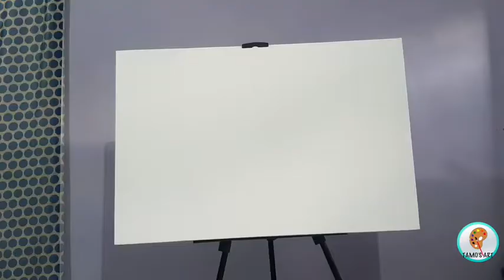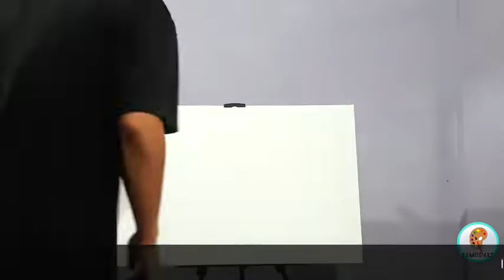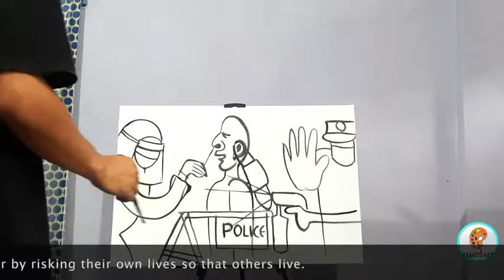TRIBUTE TO CORONA WARRIRORS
It is the process of making a painting  which is dedicted all the frontline workers who are giving their time and energy for us to be safe .